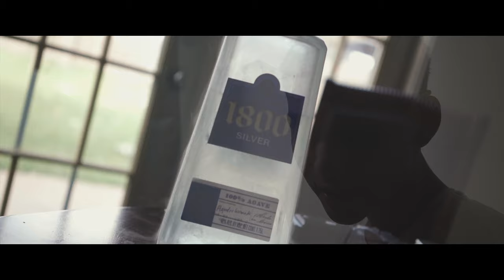FCR X- Do It (Official Music Video)